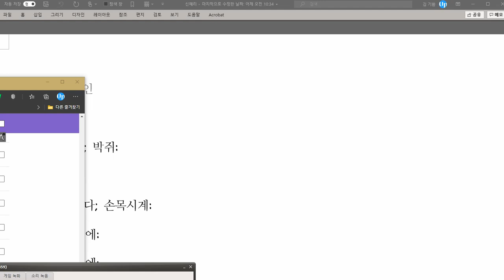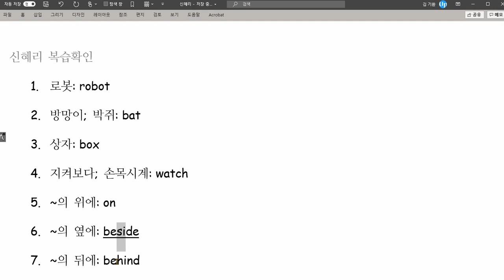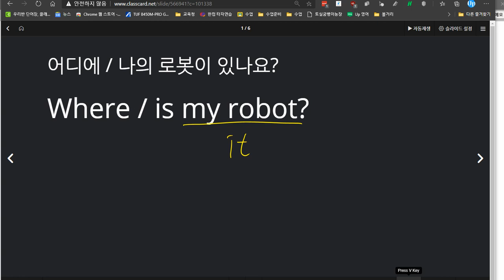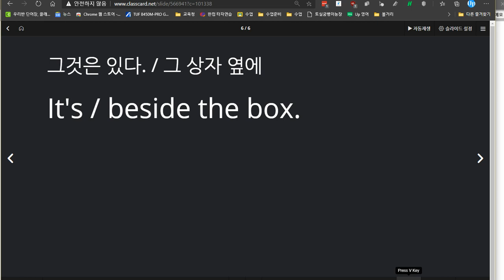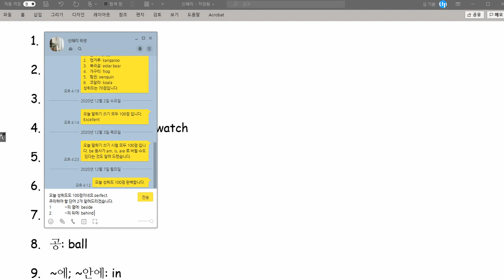신혜리 2020 12 09 칭찬 성취도 100점